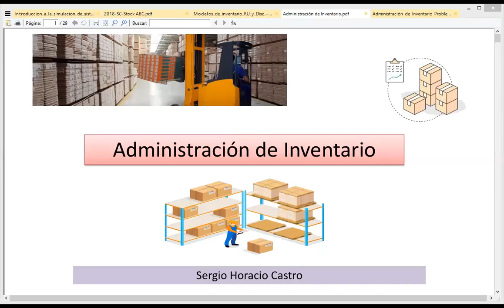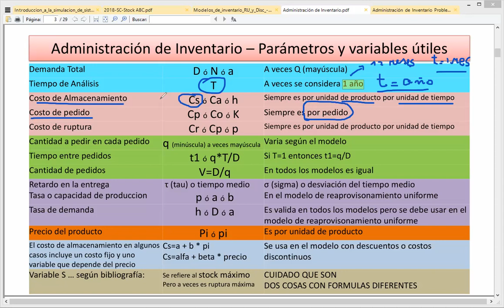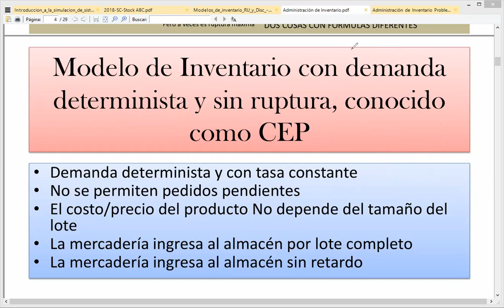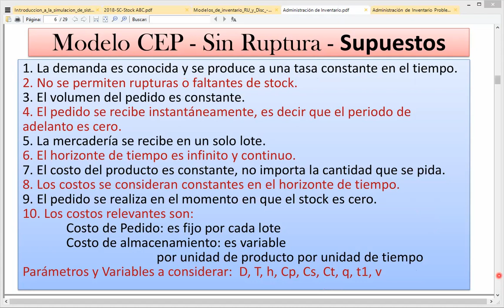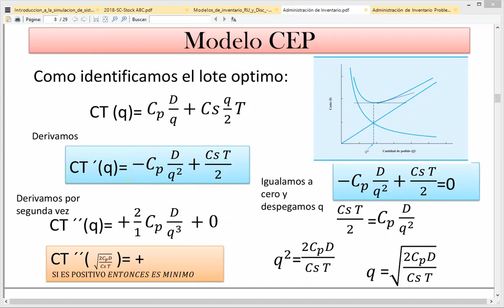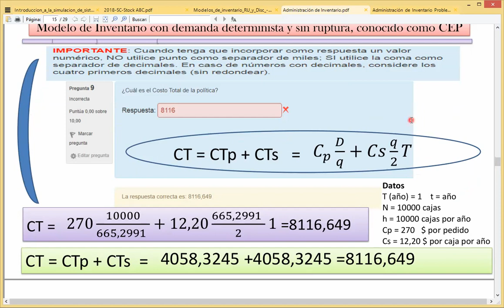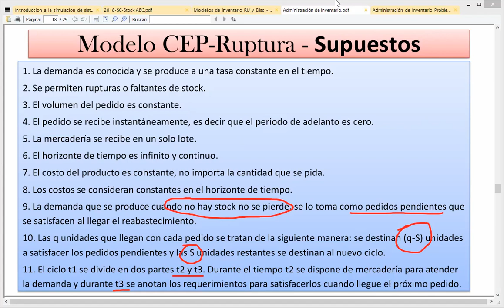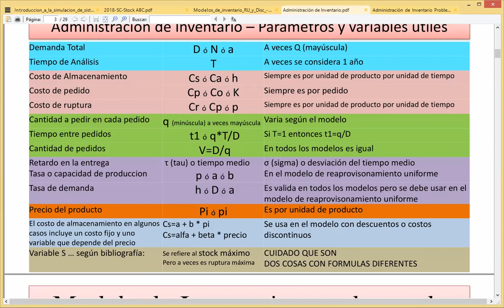Gestion de Stock Sin Ruptura y con ruptura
Gestion de Stock. Conceptos y Modelo Sin Ruptura y con ruptura. D3